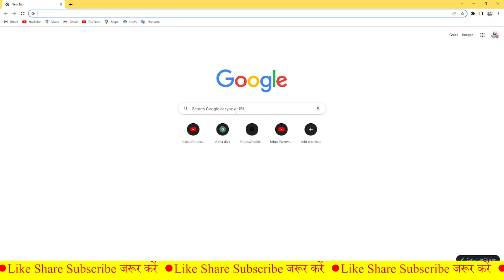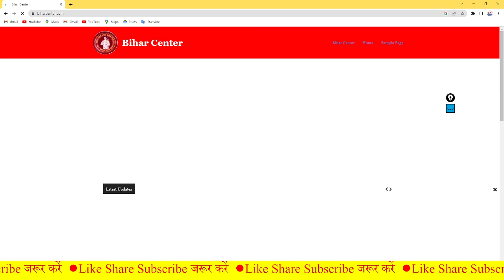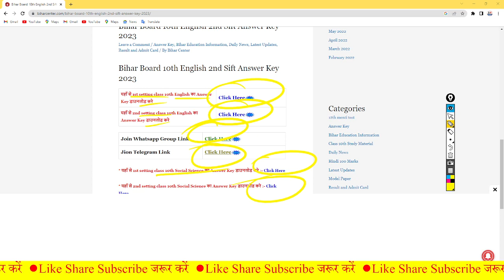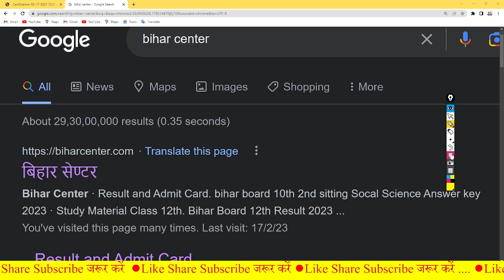Bihar Board 10th English Answer Key 2023 | 2nd Sitting 10th English Answer key 2023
10th English Answer key 2023
10th English Answer key 2023
10th English Answer Key 2023
10th English answer key 2023

10th English Answer Key Set A 2023
10th English Answer Key Set B 2023
10th English Answer Key Set C  2023
10th English Answer Key Set D 2023
10th English Answer Key Set J  2023
10th English Answer Key Set E 2023
10th English Answer Key Set F 2023
10th English Answer Key Set G   2023
10th English Answer Key Set H 2023
10th English Answer Key 17 Febraury 2023
10th English answer key 2023
10th English answer sheet 2023
10th English answer key 2023 2nd Setting

10th English Answer Key Set A 2023
10th English Answer Key Set B 2023
10th English Answer Key Set C  2023
10th English Answer Key Set D 2023
10th English Answer Key Set D  2023
10th English Answer Key Set E 2023
10th English  Answer Key Set F 2023
10th English Answer Key Set G   2023
10th English Answer Key Set H 2023
10th English Answer Key 17 Febraury 2023
10th English answer key 2023
10th English answer sheet 2023
class 10th English answer key 2023

10th English Key 2023
10th English Answer Key 12th 2023
17 February 2023 English Answer Key 2023 Set A to J
10th English Answer Key 2023
Bihar Board 10th English Answer Key 2023
10th English Answer key 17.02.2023
10th English Answer key 2023 12th
10th English Answer key set a 2023
10th English Answer key 2023
10th English Answer key 2023 Education Galaxy
Education Galaxy

10th English answer key 2023
Class 10th Bihar Board English Answer key 2023

bihar board English answer Key 2023
bihar board 10th answer key English 2023
2nd sitting English answer key 2023
English answer key 10th 2023
matric English answer key bihar Board 2023
English objective answer key 2023
second sitting English answer key 2023

(1) Class 10th English answer key 2023
(2) Class 10th English objective solution 2023
(3) 10th English 2nd setting answer key 2023
(4) English class 10th objective solution 2023
(5) today exam English class 10th answer key 2023
(6) 10th English answer key 2022
(7) class 10th English exam question paper solution 2023
(8) 10th class exam English question paper solution 2023
(9) 10th English exam paper solution 2023
(10) 10th English answer key 2023
(11) class 10th English objective solution second setting all set
(12) 10th  English Viral Question 2023 Bihar Board

12th English second setting  answer key 2023
Class 10th English objective solution 2023
10th second setting objective solution 2023
10th English answer key 2023
10th English answer key 2023
10th 2nd answer key 2023
10th  English answer key 2023
10th English Answer key 2023 Bihar Board
10th exam English answer key 2023
10th second setting  English answer key 2023
 2nd Shift 10th English Answer key 2023
Class 10th English Answer